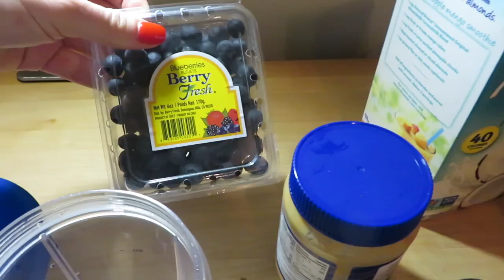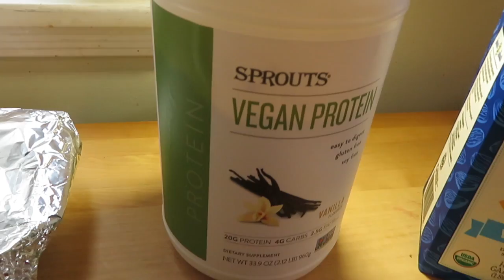WHAT I EAT IN A DAY| FULL DAY OF VEGAN MEALS | HOW I STAY SLIM THICK!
WHATS UP TEAM T-BAAABAAAYY! SORRY YOU GUYS I ORIGINALLY HAD THIS READY TO POST LAST NIGHT BUT THEN THE VIDEO HAD A PROBLEM SO I HAD TO DO IT OVER AGAIN! BUT WE ARE LIVE NOW :)

I HOPE YOU ENJOY ALL THESE MEALS AND RECIPES, THEY ARE ALL SO EASY, TASTY, AND QUICK! MEALS UNDER 30 MIN ARE THE BEST!

how to stay fit
slim thick
easy recipes
vegan meals
how to cook
how to be vegan
vegan recipes